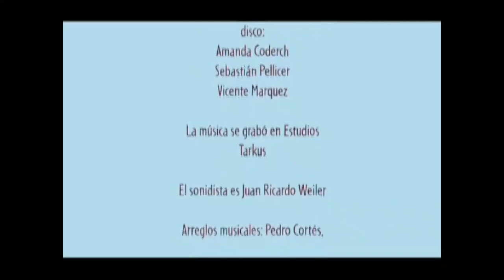Canciones para crecer contigo 19